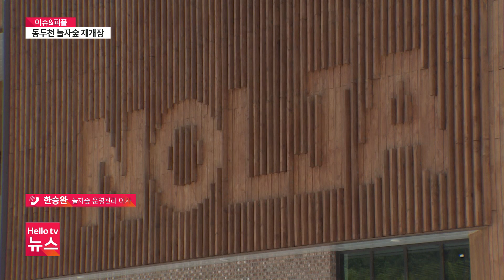[이슈&피플] 동두천 놀자숲, 휴장 1년 만에 '문 활짝'…반응은?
동두천 놀자숲이 휴장 1년 만에 재개장했습니다.좋은 공기도 마시고 오랜만에 아이들과 신나게 놀았다는 반응들이 이어지고 있는데요. 놀자숲 운영과 관리를 맡은 펀포레스트의 한승완 이사 연결해 관련 이야기 나눠보겠습니다.